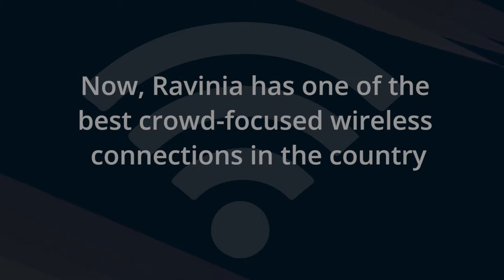How the "Ravinia Wireless Project" Transformed the Festival Experienced- CrossRealms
A case study detailing how CrossRealms Inc. worked to give Ravinia Festival the strongest crowd-focused wireless connections in the country.
We provide adaptive managed services and/or consult on a per-project basis. By leveraging our technical expertise, companies can quickly adopt and seamlessly integrate new technologies into their businesses.